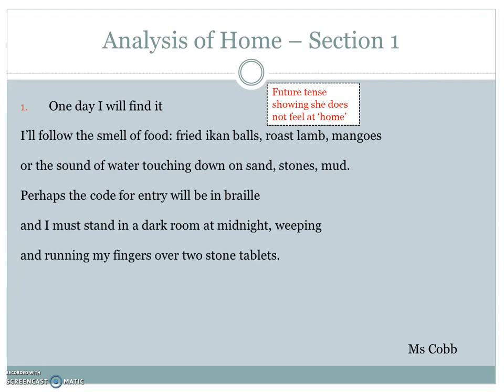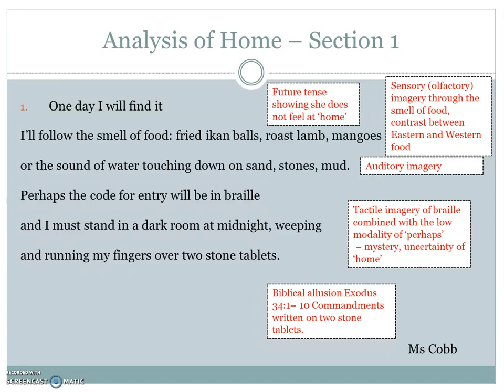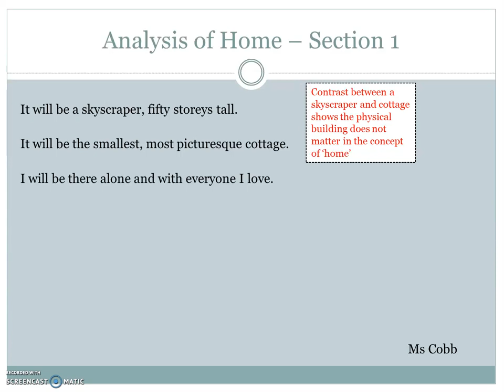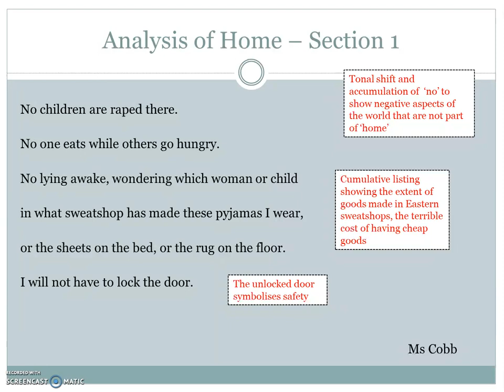English in Perspective: An Analysis of Miriam Wei Wei Lo's Poem, Home (Part 2)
DescriptionFor students studying Year 12 Standard English, Module A – Language, Identity and Culture, with their prescribed text: ‘Contemporary Asian Australian Poets’, here is an analysis of Miriam Wei Wei Lo's poem, ‘Home’.

In this second part, our English teacher, Ms Cobb is analysing the first section of the poem.

Look out for her analysis of section one of the poem in part 3.